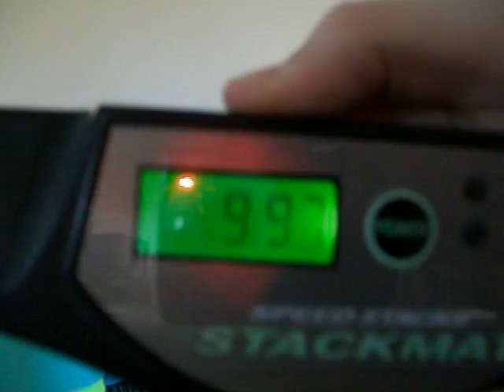Cup stacking: I get 9.97